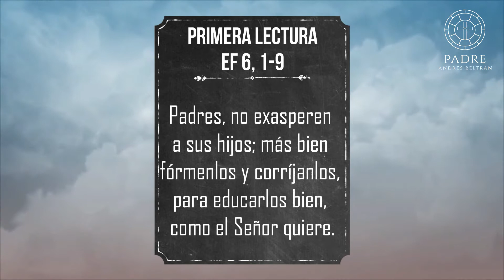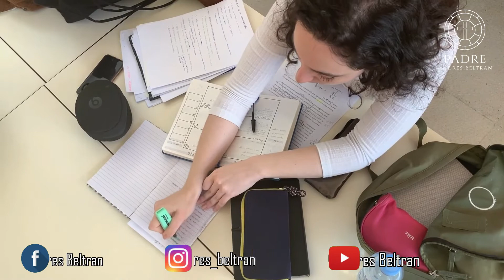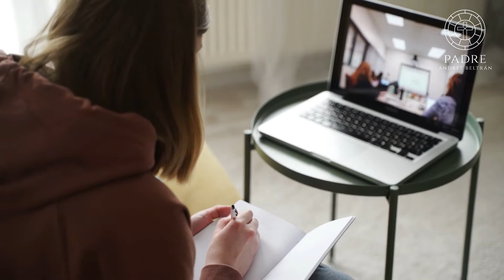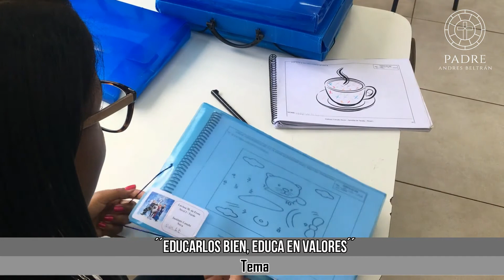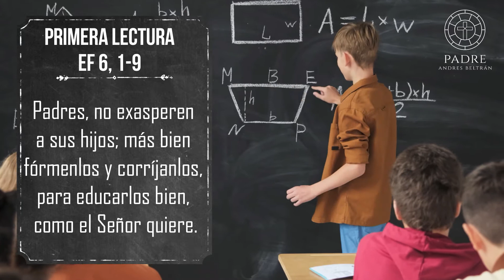EDUCARLOS BIEN - Tres Minutos Para Dios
Padres, no exasperen a sus hijos; más bien fórmenlos y corríjanlos, para educarlos bien, como el Señor quiere.